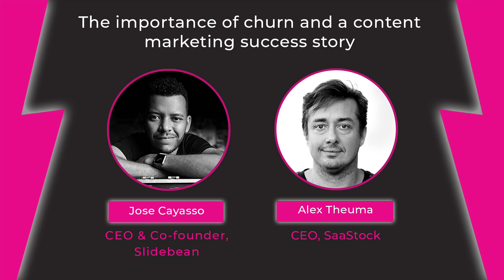The Importance of Churn and a Content Marketing Success Story, Jose Cayasso, @slidebean | B2B SaaS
This episode's guest is  -Jose Cayasso, Co-Founder & CEO, Slidebean. Jose shares his journey on the importance of Churn in SaaS and a Content Marketing Strategy that helped slidebean to get millions of organic visits.

Some key highlights from the conversation that helps SaaS Founders to scale their business

✅  Why churn is a business-killing metric 💣
✅  Content Marketing Strategy that helped Slidebean with millions of traffics a month
✅  How Slide bean Youtube channel impacted the growth of their traffic

 Lovely conversation where we talk about
0:00 Introduction
2:23 Who is Jose Cayasso
5:39 Story Behind Building Slidebean
8:11 Is Slidebean Bootstrapped or Venture-backed?
8:39 What data can you share about Slidebean?
11:45 Why Churn is the most important problem in SaaS
16:09 What are the other suite of products you’re currently building?
21:03 Why did you decide to create a youtube channel?
27:17 What is the impact on the business?
29:47 What are your Thoughts on CEOs doing content marketing?
32:20 What are the Future plans for Slidebean?
34:04 Best advice you’ve received or can give to those listening?

A COMPLETE GUIDE TO PRODUCT-MARKET FIT 🔥

✅ What is Product-Market fit and why is it important for SaaS Startups
✅ Myths and Misconceptions around Product-Market Fit
✅ The Most Common Mistakes and How to avoid them
✅ How to identify your ICP, Buyer's persona, and target market.

Why Early-Stage founders choose  SaaStock?